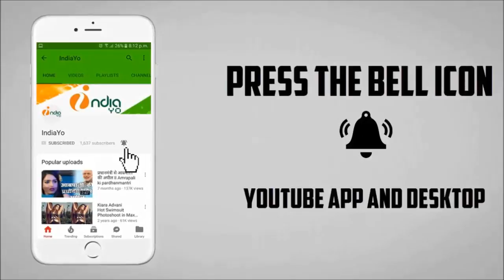पवन सिंह बकरीद मौके पर दोहा में करेंगे धमका II Pawan Singh Doha Show 2017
पवन सिंह बकरीद मौके पर दोहा में करेंगे धमका